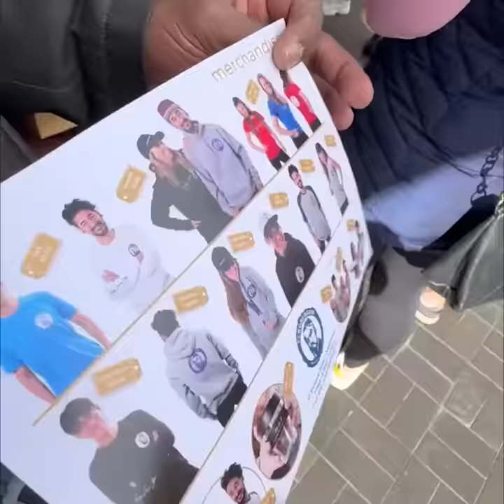පොලිමේ ඉදලා ලංකාවේ මුදලින් රුපියල් 5000කට කන්න පුලුවන් ලෝකෙ ජනප්‍රියම බර්ගර් එක කෑවෝ | Hari tv